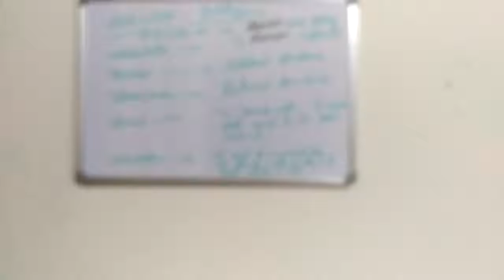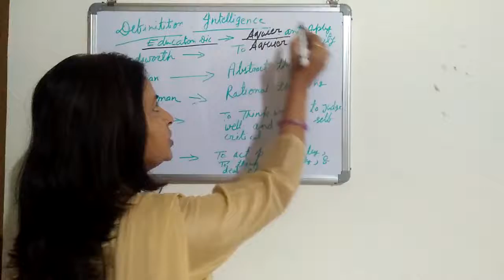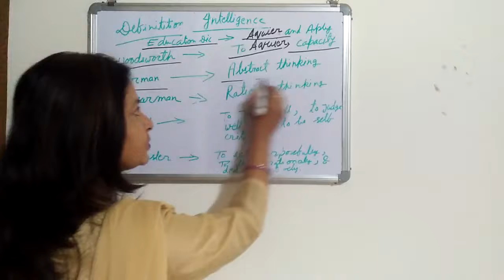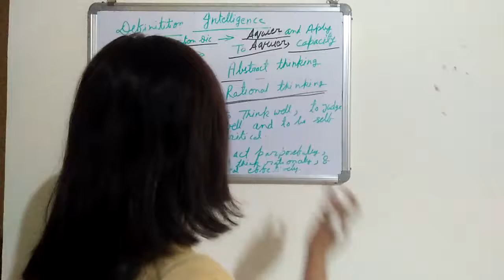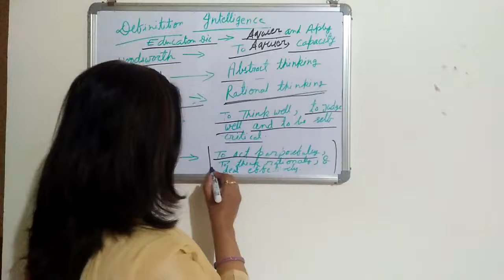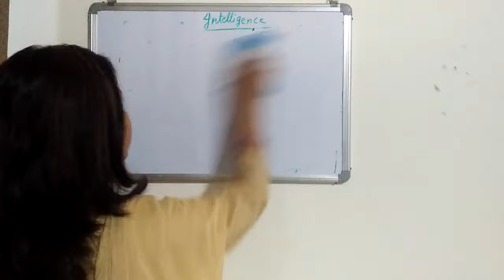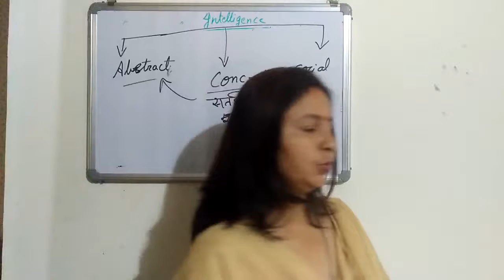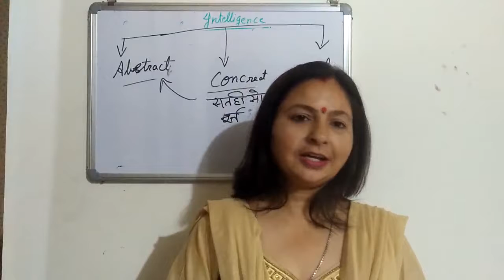What is Intelligence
Learn intelligence